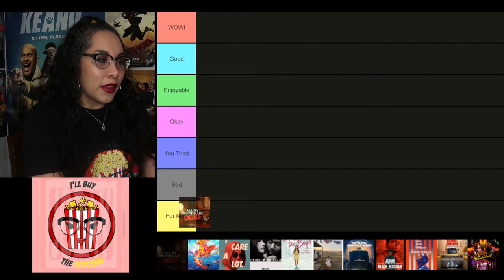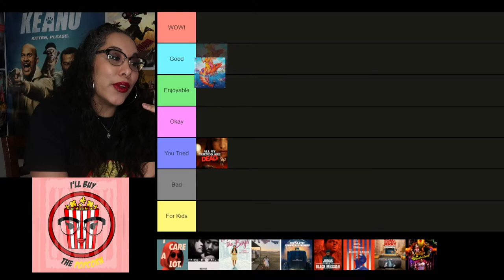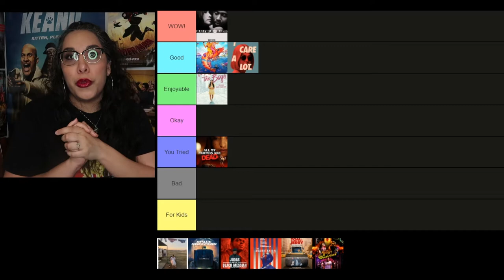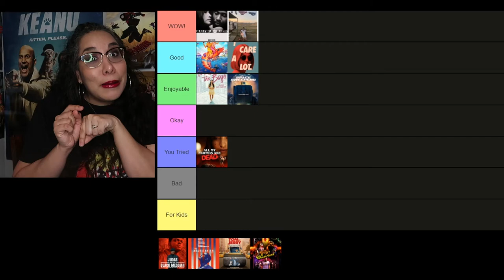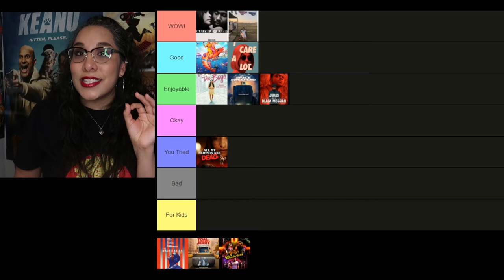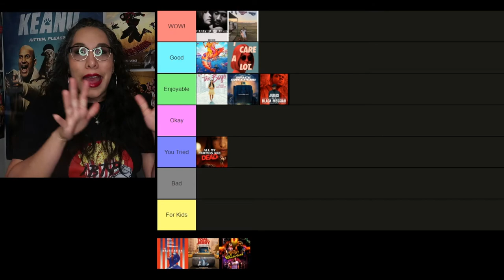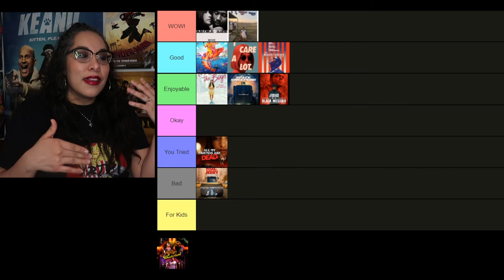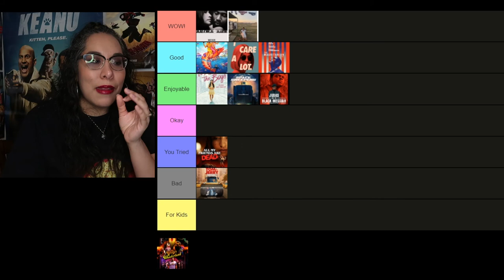Best & Worst Movies of February 2021🍿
Today we rank the 11 February movies I saw.